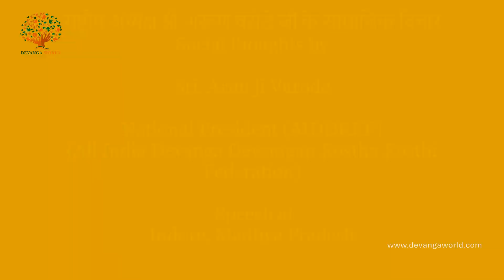राष्ट्रीय अध्यक्ष श्री अरूण वरोडे जी के सामाजिक विचार|Sri Arun ji Varode National President AIDDKKF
राष्ट्रीय अध्यक्ष श्री अरूण वरोडे जी के सामाजिक विचार

Social thoughts by Sri Arun ji Varode at Indore, Madya Pradesh

National President of AIDDKKF
(All India Devanga Dewangan Kostha Kosthi Federation)

அகில இந்திய தேவங்கா தேவாங்கன் கோஸ்டா கோஸ்டி கூட்டமைப்பு தலைவர் ஸ்ரீ அருண் வருடே ஜி அவர்களின் உரை | மத்தியப் பிரதேசத்தின் இந்தூரில்